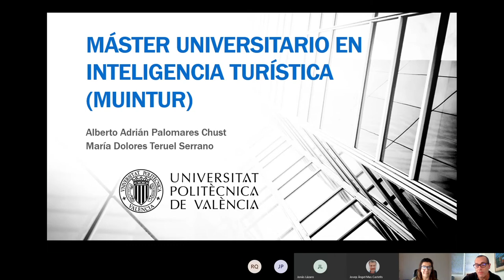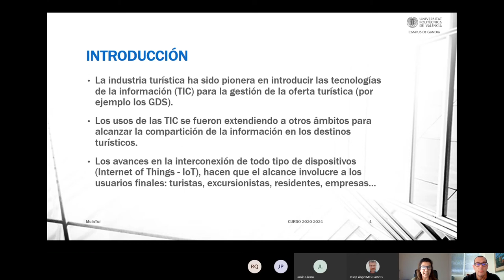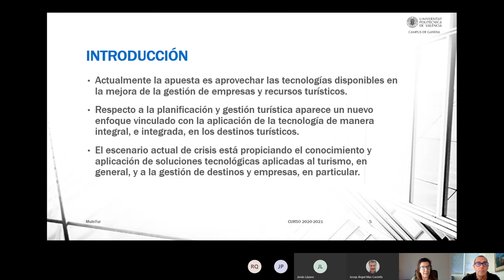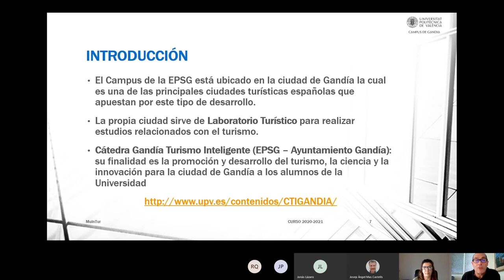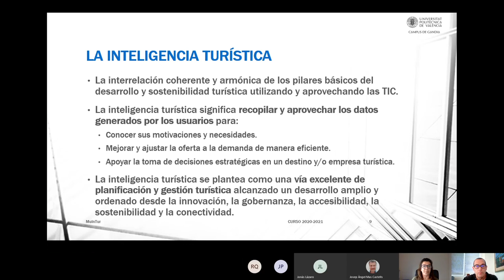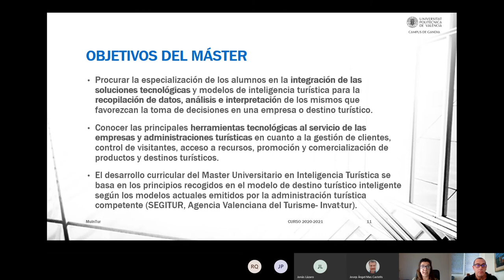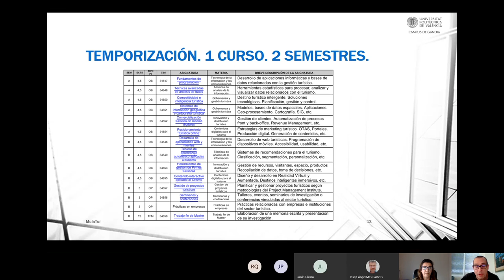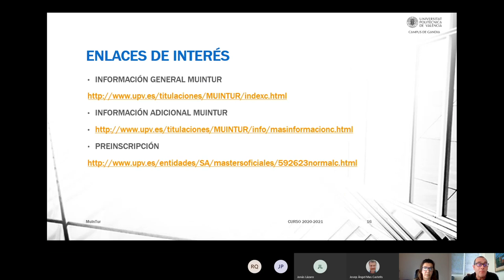Presentacin Máster Inteligencia Turística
La Universitat Politècnica de València - UPV  ofrece el máster en Inteligencia cia Turística. Aquí os dejamos la presentación online que realizamos en directo.